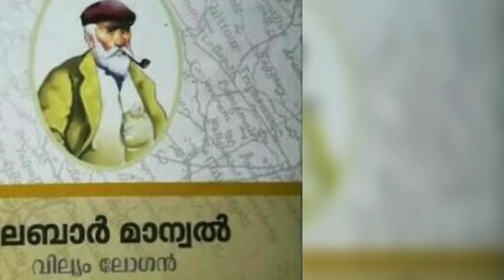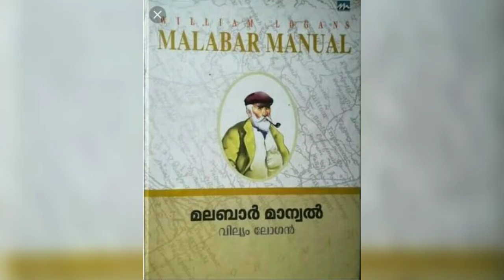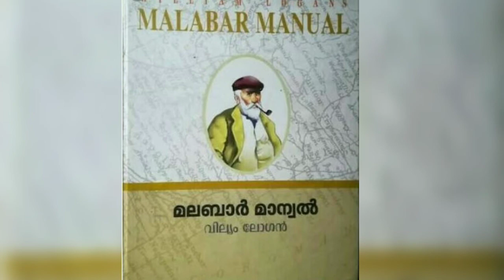മലബാർ മാന്വൽ I The Story of the Book Malabar Manual.